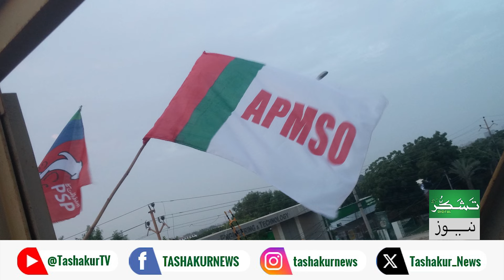Unveiling the Legacy of MQM Founder Azeem Ahmed Tariq | The Untold Story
Explore the profound impact and legacy of Azeem Ahmed Tariq, a founding member of the Muttahida Qaumi Movement (MQM).

Dive deep into his political journey, contributions, and the enduring influence he left behind in Pakistani politics. From his early days in the movement to his pivotal role in shaping MQM, this video sheds light on the life and times of a visionary leader.

Don't miss this comprehensive look into the history of one of Pakistan's most significant political figures."